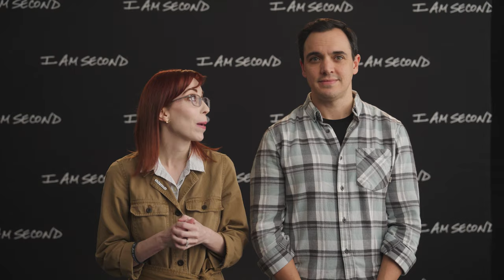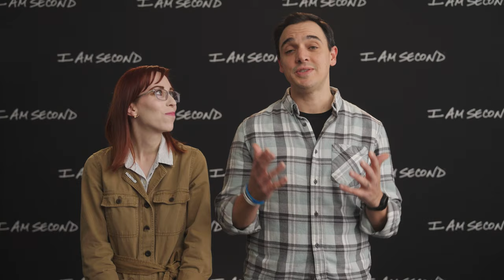I Am Second Day 2.22.24 I Episode 11 I Interview with Michael Molthan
It’s been such a memorable time celebrating I Am Second Day with you. To wrap our BIG day, Jon Seidl catches up with Michael Molthan.

We released Michael’s film, “Confessions of a Felon,” in June of 2022, and it’s still one of our most-viewed films in the last two years! It resonates with people of all ages and backgrounds who are interested in the message of FREEDOM that Michael found.

Now the host of M2 THE ROCK SHOW podcast, find out what the Lord has been doing in his life and all of the exciting new projects coming down the pike.

And don’t forget to TAKE ACTION today before it’s too late!
1️⃣ Share a White Chair Film, like Michael’s
2️⃣ Tell your story to someone
3️⃣ Continue the mission by giving to I Am Second

In fact, a gift of as little as $10 can impact the lives of 1,000 people or more. Every film, every blog post, every event requires money, and we are completely donor-supported as a non-profit organization. And get this: A generous donor has stepped up to match the amount of gifts made by first-time donors on I Am Second Day.

In the end, we are greater when we partner together – aligned in the mission of telling incredible stories that make Jesus known.